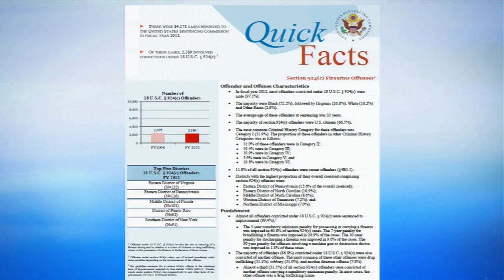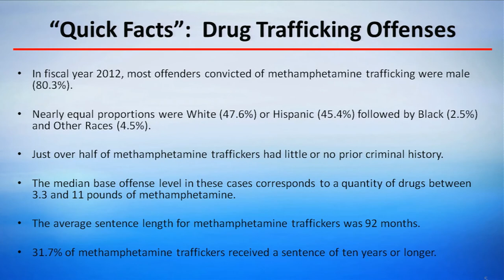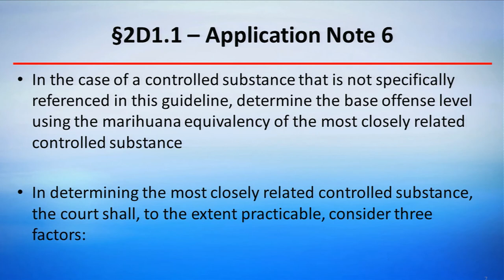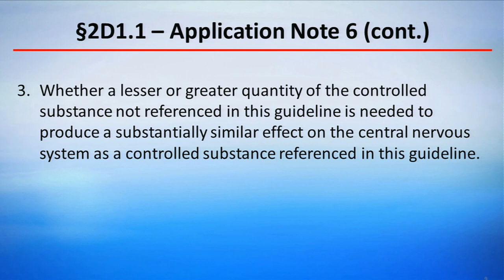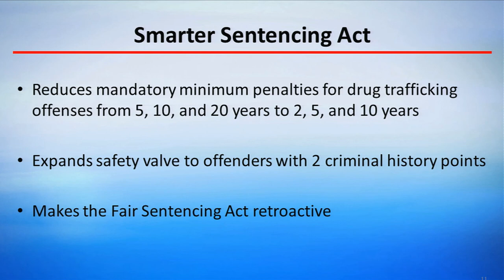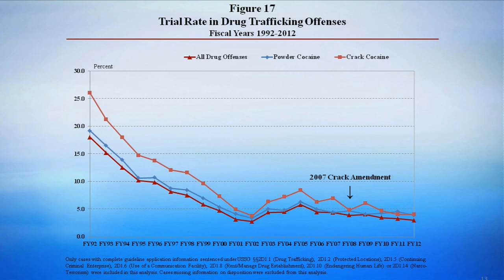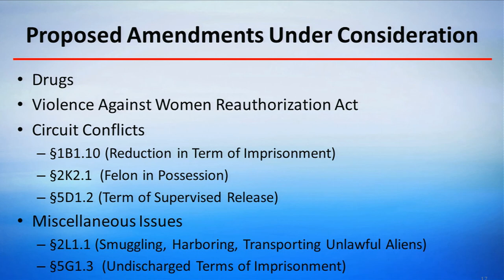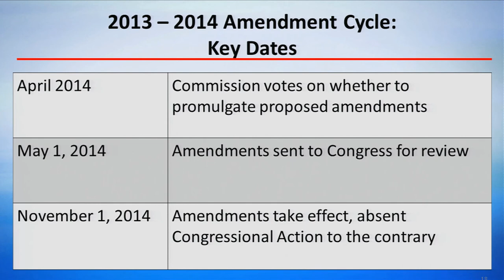USSC LIVE! Federal Sentencing Update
This webcast (recorded March 27, 2014) provides an update on recent United States Sentencing Commission business.